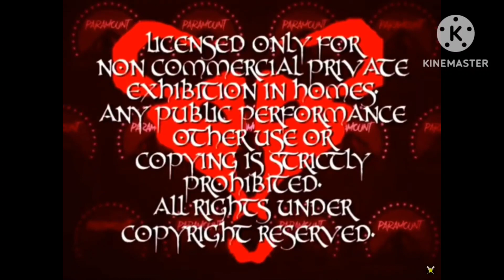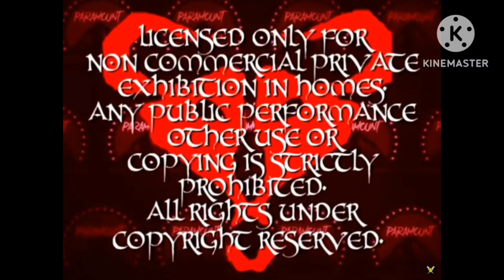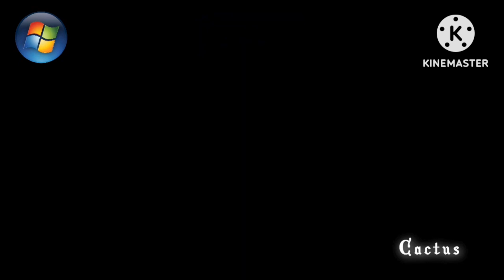paramount feature presentation 666 times scarier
thanks for @RileyBugYouTubeVideosMore